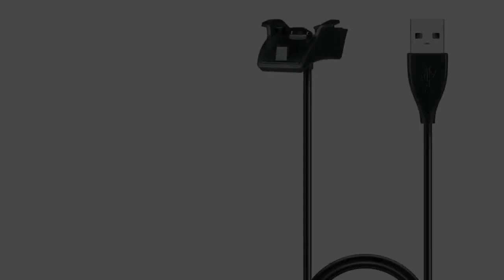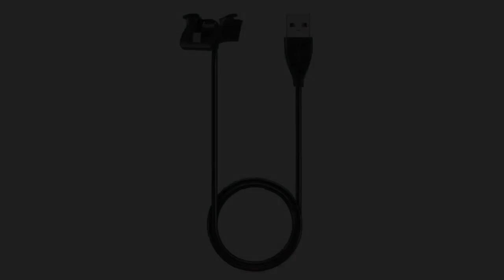Cablu USB suport dock incarcare Huawei Honor 4, Band 2 Pro, Honor 3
Produsul este gratuit. Taxele de transport sunt suportate de catre cumparator. Mai multe detalii